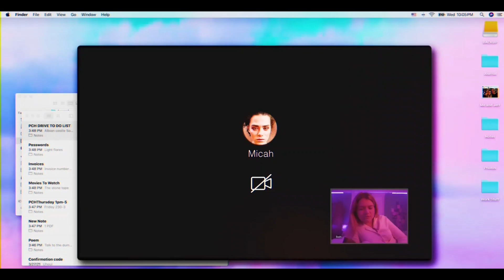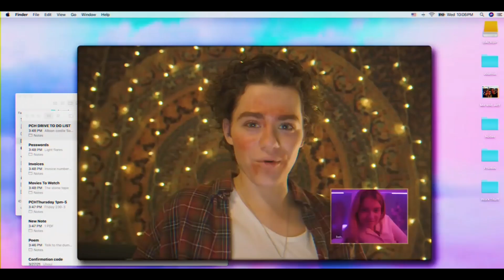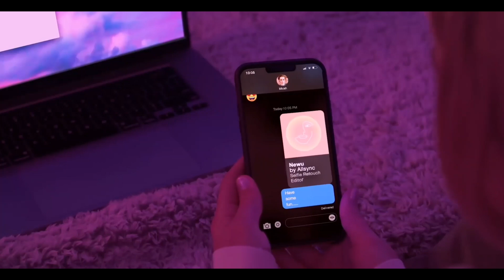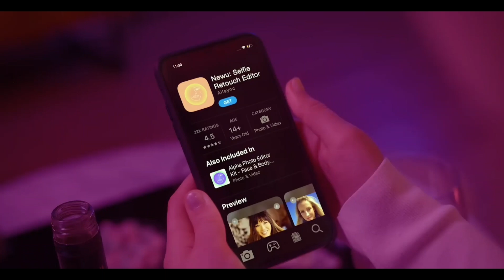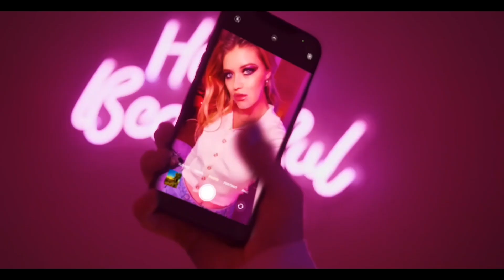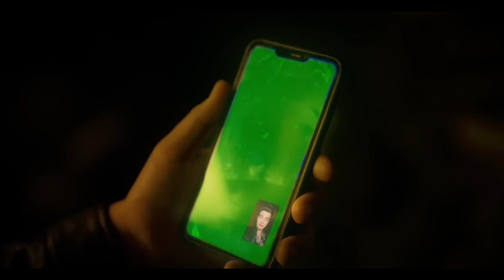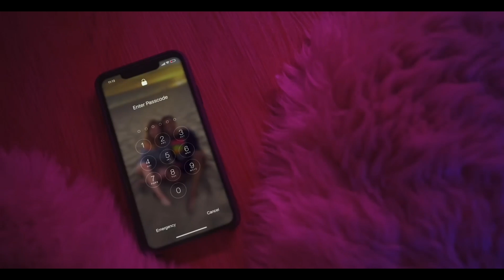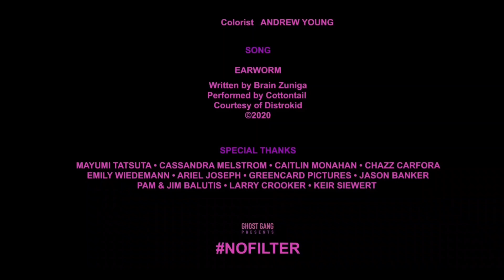Horror Short Film "NOFILTER"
Beth is an insecure twenty-something constantly tethered to her phone.  Obsessed with getting likes, she's always perfecting her poses, doing her makeup, and taking endless selfies. In their shared quest for social media attention, her friend Micah shares a new filter with her, one that transforms Beth from "cute" to "gorgeous" with some digital magic.

The filter works all too well, increasing Beth's social media engagement, comments and likes and getting the attention of a new suitor. But the filter exacts a price for its magic, shackling Beth to something much darker and more insidious.

Directed and written by Nathan Crooker, this luridly intriguing horror-thriller short is a sharp, pointed cautionary tale about the illusion of perfection and prioritizing social media images over lived realities. Beth and her peers hole up in their rooms, taking pictures of themselves, editing them to a glossy ideal, posting them and using them as a springboard for interaction and validation. But the film's roller-coaster of a plot details the limitations of equating self-worth and happiness with social media success, to memorable and horrifying effect.

The film has a high-toned, super-saturated look, bathed in dreamy, surreal light and colors evoking a nightclub vibe. Edited with the snap and dynamism of a music video, the visuals underscore how Beth lives surrounded by a highly mediated reality, removed from the outside world. But when she downloads the filter and uses it, she becomes part of that world, getting tons of attention on her socials.

But strange things also begin happening to her face, making her dependent on the filter for posting. Strange things also begin happening to her personality as she takes on a new persona, especially as someone slides into her DMs. Actor Kelly Lamor Wilson portrays the normal girl-next-door that Beth begins as, as well as the slide into the more calculated, cunning creature that the filter brings out in her. The filter gives the appearance of beauty but brings out an inner ugliness and fear -- one that Beth may not be able to escape from.

Contemporary in spirit and engaging throughout, NOFILTER has an intriguing premise that's perfect for this media age, where online presences have sometimes superseded actual character, accomplishments or IRL relationships. The suspenseful narrative gets at the Faustian pact that living in such a psychological hall of mirrors can result in, peaking sometimes into body dysmorphia or just a general ugliness of character when people don't have to suffer the immediate consequences of their action. We're beautiful on our screens, but inside we're losing connection to a true sense of our beauty, making us dependent on outside input to feel good about ourselves.